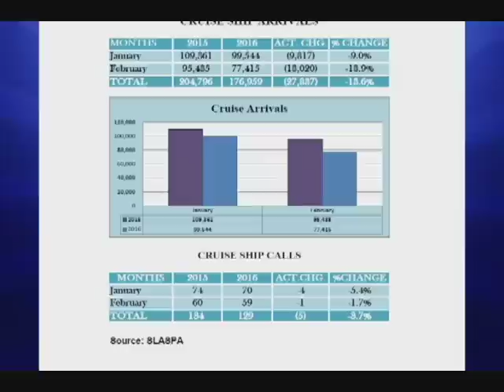fedee clip 11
United Workers  Party, Shadow  Tourism Minister, Dominic Fedee has called on the Minister for Tourism to immediately  address what he says are major issues affecting the tourism sector including a recent drop in arrivals.
 Fedee says that strong action is needed to address some of these issues.  Of concern for Fedee is the potential repositioning of cruise lines to other destinations. He has also taken issues with the inequitable development of the sector among various districts